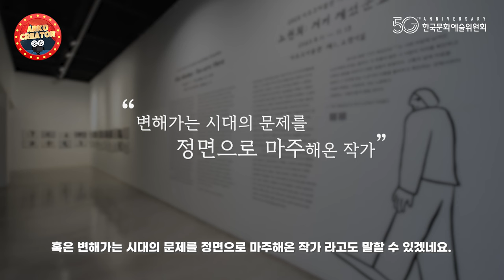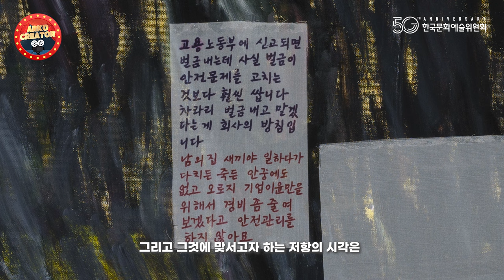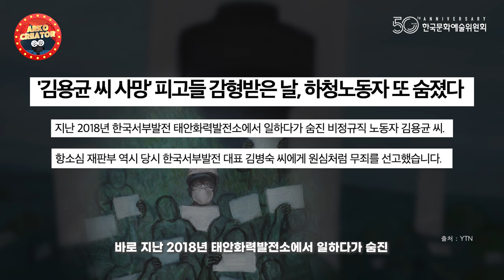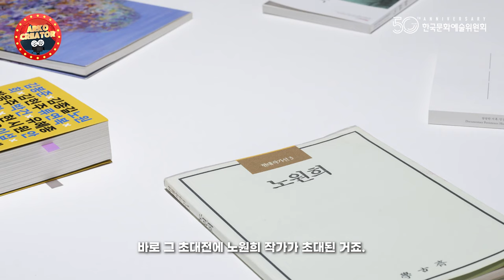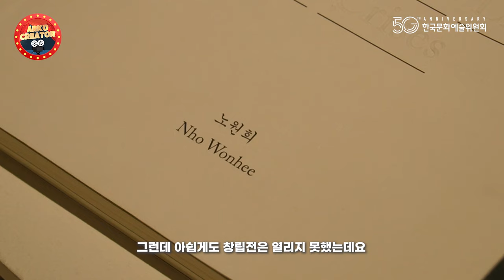[아르코 크리에이터 5기] 아르코미술관 [노원희 : 거기 계셨군요]에 여러분을 초대합니다.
아르코 크리에이터 5기 [임지은]님의 영상입니다.

새로운 전시, 특별한 전시가 될텐데요.
그런 전시 보고싶지 않으신가요?

아르코미술관의 기획초대전 [노원희 : 거기 계셨군요]가 그런 전시입니다.

아르코미술관으로 여러분을 초대합니다.